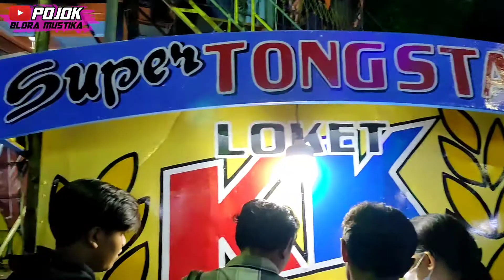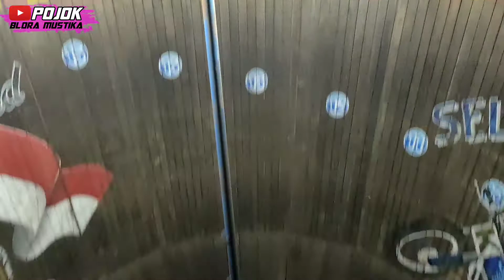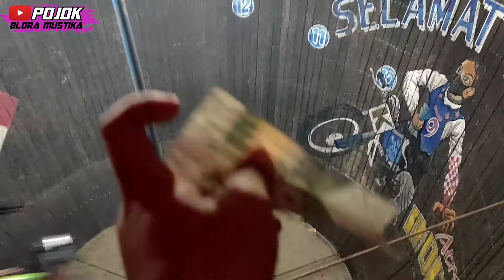AKSI TONG SETAN CRAZY WHEELS DI PASAR MALAM JATIROGO 2022